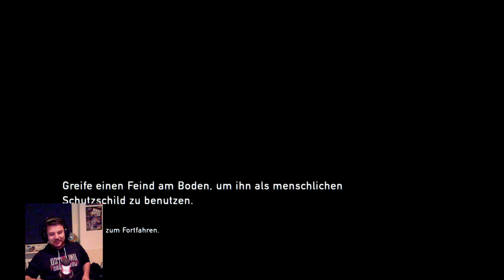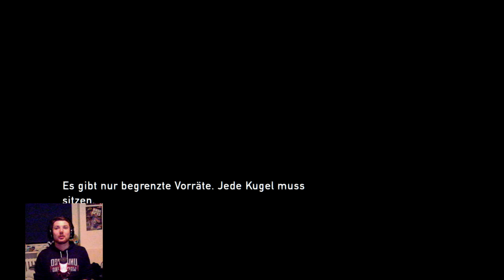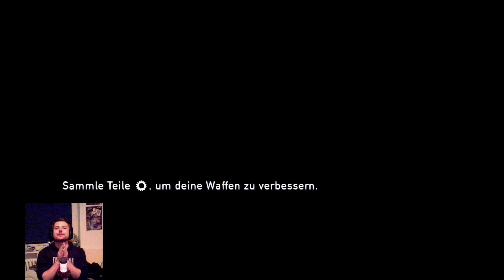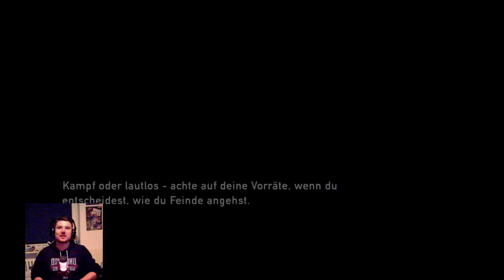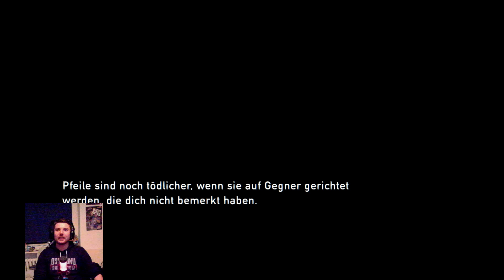Apokalypse New The last of US Part 4